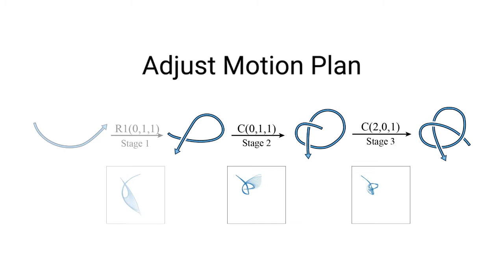Robot tying a knot with a rope